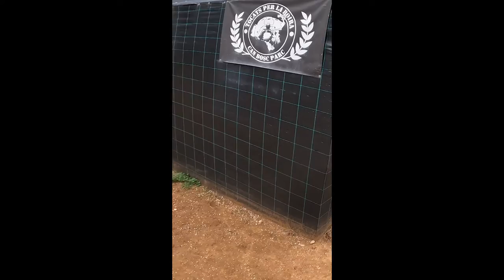ME M4T0 CON MI GRANADA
" NO REAL GUN "

TROPADEELITE_AIRSOFT

ARTES GRAFICAS Y DISEÑOS DE JORDI MANUEL.

CANAL EXCLUSIVO PARA GAME PLAY DE AIRSOFT
Y REVIEW DE ARMAS LUDICO DEPORTIVAS ( CATEGORIA 4)